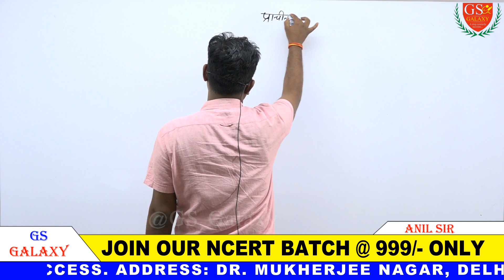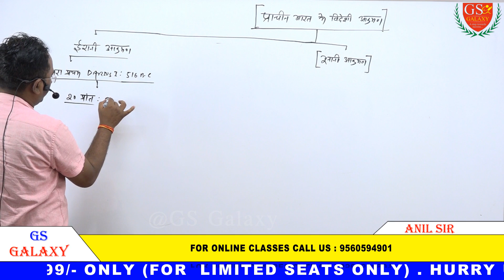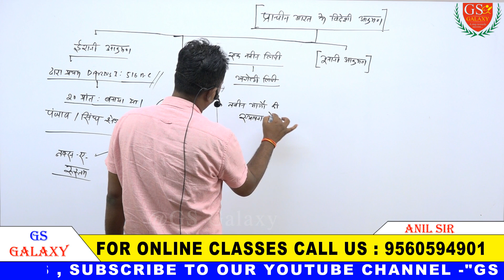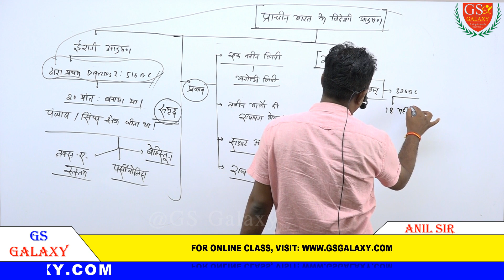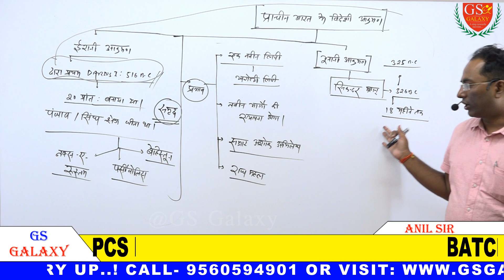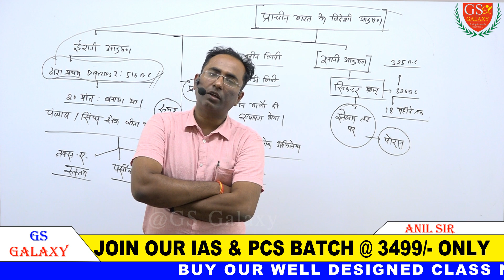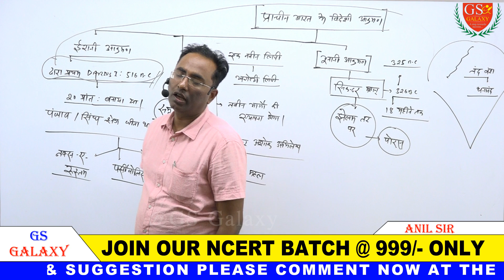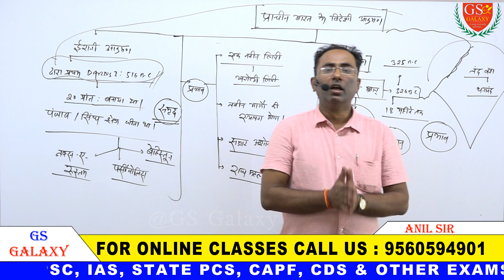प्राचीन भारत में विदेशी आक्रमण | Foreign Invasion in Ancient India in Hindi | History By Anil Sir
प्राचीन भारत में विदेशी आक्रमण | Foreign Invasion in Ancient India in Hindi | Ancient Indian History in Hindi By Anil Sir For UPSC, IAS, PCS, SSC, CGL, BANK, RAILWAY and Other Govt. Exams. | Part-24

                                    ::OUR ONLINE BATCHES::

►JOIN OUR NCERT BATCH @ 999/- ONLY.

►JOIN OUR IAS & PCS BATCH @ 3499/- ONLY

►JOIN OUR HISTORY OPTIONAL BATCH @ 17999/-

►BUY OUR WELL DESIGNED CLASS NOTES & PRINTED STUDY MATERIAL @ 750/- ONLY.

►GENERAL STUDY  FOR UPSC, IAS, STATE PCS, CAPF, CDS & OTHER EXAMS.

►►ANIL SIR IS A POST GRADUATE FROM BANARAS HINDU UNIVERSITY (VARANASI) WITH REMARKABLE 87.50% AND QUALIFIED NATIONAL ELIGIBILITY TEST (NET) TWICE IN HISTORY.  HE HAS BEEN ASSOCIATED WITH LEADING INSTITUTE OF DELHI, GUWAHATI (ASSAM), GWALIOR (MP) AS AN EXPERT AND FACULTY OF HISTORY AND POLITY.

►KEEP IN TOUCH FOR GS- HISTORY, POLITY & IR.
THESE LECTURES ARE IMPORTANT FOR UPSC IAS, PCS, CAPF, CDS AND OTHER EXAMS ALSO.